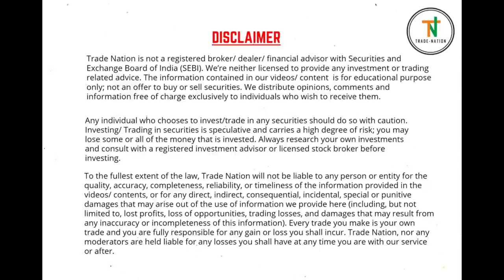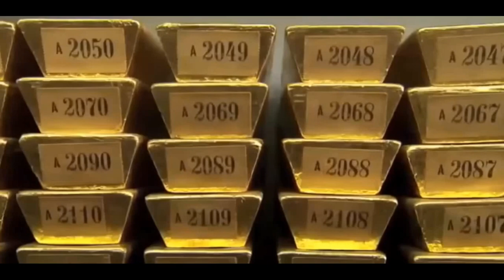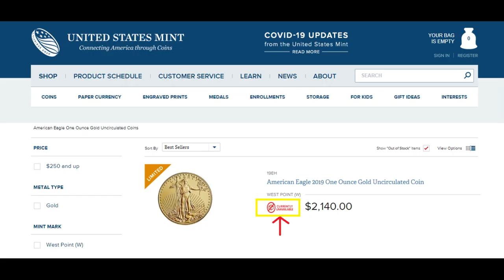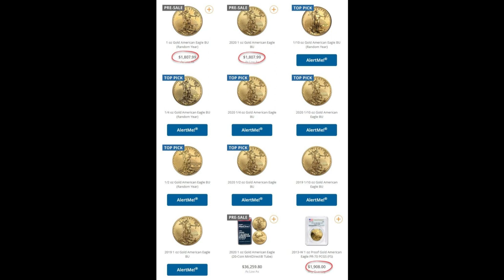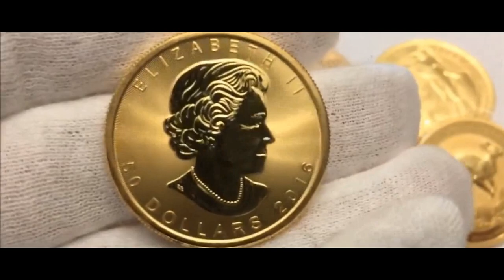Global Economic Slowdown की वजह से GOLD हुआ 'Out of Stock'‼️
By now it becoming clear to many that demand for precious metals, as the world 'turns', is far outpacing supply as major gold suppliers and sellers exclaim "there is no gold."
“When people think they can’t get something, they want it even more”